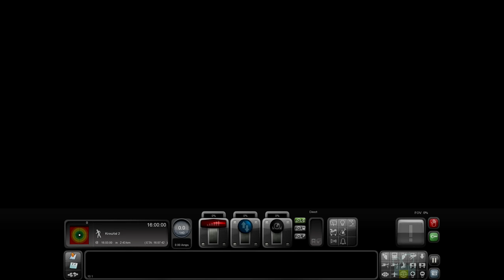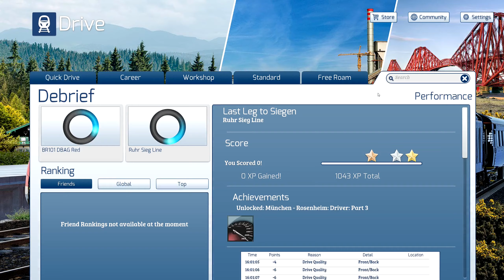Train Simulator 2020-Episode 10-(LAST LEG TO SIEGEN)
In Today's Episode in Train Simulator 2020, In Train Simulator 2020 we went on the last stop to Siegen.

My Gear used to record my videos and PC Build:
Turtle Beach Stealth 700 Gen 2
MSI Clutch GM50 Mouse
MSI Vigor GK50 Elite Keyboard

PC:
Motherboard - MSI MPG Z470 Gaming Edge Wifi
CPU - Intel i7-10700K
CPU Cooler - Entermax Liqmax 360 AIO
GPU - Gigabyte RTX 2070 Windforce 2X 8GB
RAM - Trident Z RGB 3000MHz (2 X 8GB)
Case - DeepCool Matrexx 55 V3

A train simulator (also railroad simulator or railway simulator) is a computer based simulation of rail transport operations. They are generally large complicated software packages modeling a 3D virtual reality world implemented both as commercial trainers, and consumer computer game software with 'play modes' which lets the user interact by stepping inside the virtual world. Because of the near view modeling, often at speed, train simulator software is generally far more complicated and difficult software to write and implement than flight simulator programs.

While commercial trainers on mini-computer systems had a longer history, the first two mass-market English 'computer game' railway simulators, Microsoft Train Simulator and Trainz, arrived within a few months of one another in 2001 and could run (poorly) on Intel 80386 microprocessor based systems.

Before that, already in 1996, the free BVE was aviable to the public. Later on, the Open BVE, a free and open source project, was developed and re-written from scratch.

Some, like the first wide-market release, Microsoft Train Simulator (MSTS), are written and modeled for the user mainly interested in driving. Others, like MSTS's principle rival, Trainz, were aimed initially primarily at the rail enthusiast-hobbyist markets, supporting features making it possible to build a virtual railroad of one's dreams. Accordingly, for four years Trainz releases bundled a free copy of Gmax digital model building software on each CD-ROM, hosted an asset swap website (Trainz Exchange, later the Trainz Download Station), encouraged user participation and dialog with an active forum, and took pains to publish in-depth how-to model guidelines and specifications with its releases.

Several other later challengers as well as Trainz (with a series of upgrades) soon matched or eclipsed MSTS's driving experiences one way or another. Railsim, actually a successor using the MSTS game engine upped the challenge to the aging MSTS by adding much improved graphics, so Trainz did as well, but also added interactive industries and dynamic driving features such as product loading and unloading, load-sensitive physics modeling affecting driving and operating and user interface changes to improve user experience (UX), such as a free-camera mode allowing roaming away from the train cars, free and clear of the train being operated-while still controlling it. This latter makes particular sense given the dearth of an assistant on a walkie-talkie while operating a train during coupling operations or other position sensitive tasks such as loading and unloading. Railsim and a couple of others came and went out of business, and Railsim was reorganized as Rail Simulator with the software company that wrote MSTS as its core, while MSTS aged and never did get upgraded as Microsoft had once begun and announced. In the last few years, Rail Simulator has changed its name to Train Simulator.